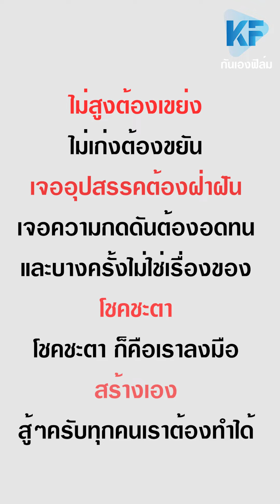วันๆกินแต่มาม่า ยังจะมาขอน้องสาวฉันแต่งงานอีก !